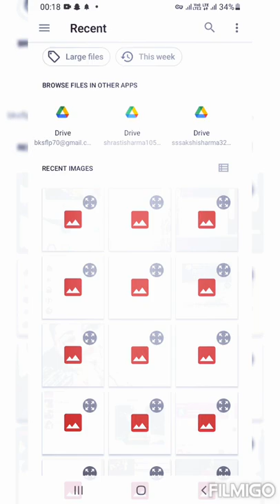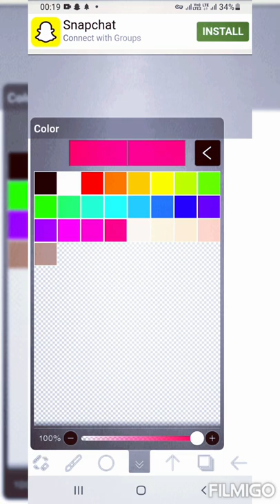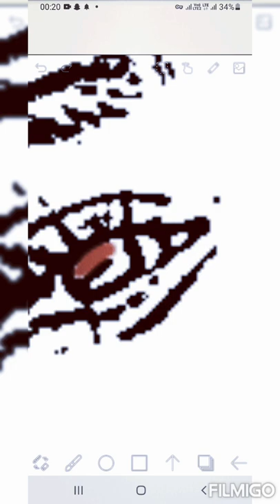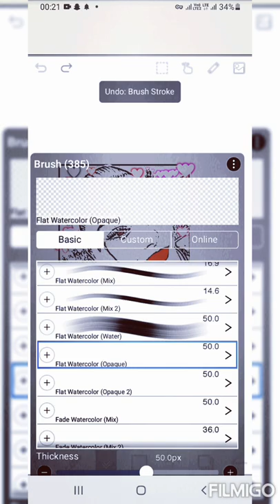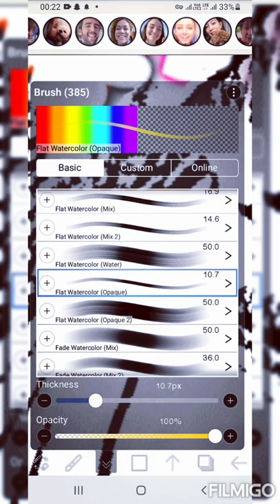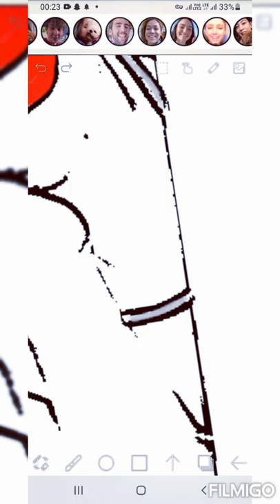ibispaint# hande ercel🎨🖌🖌